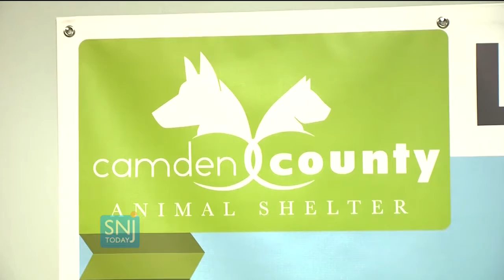LA Flood Dogs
The Camden County Animal Shelter has several dogs rescued from the recent floods in Louisiana up for adoption.